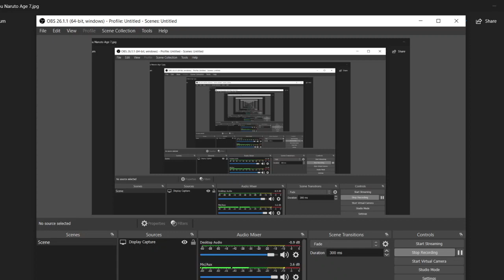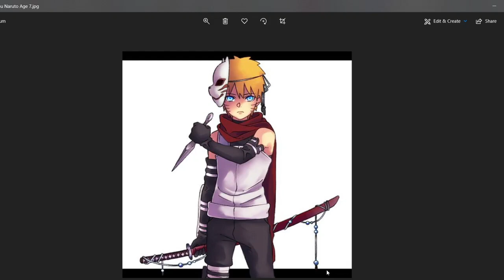What If Naruto Was An Anbu Part 1